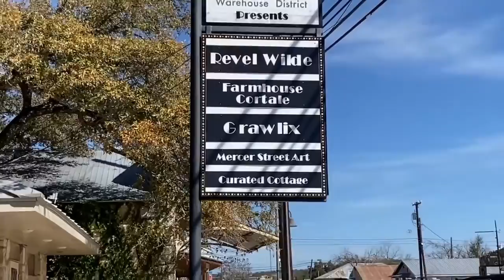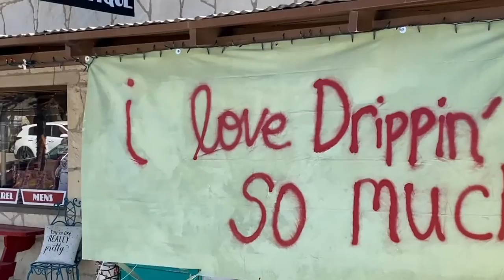A tour of Dripping Springs, Texas (Texas Hill Country Road Trip Vlog)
Dripping Springs is a town located about 30 minutes or 15 miles away from Austin, Texas. It's known as The Gateway to the Texas Hill Country due to its proximity to the hill country and towns like Johnson City, Fredericksburg, and Kerrville. There isn't a town square in Dripping Springs. Instead the town spans along highway 290 and out into the rolling hills along there. But there is a main little strip along Mercer Street. In terms of live music you can find music around the main strip area at Hudson's on Mercer, Barber Shop, Acopon Brewing Company or Grawlix. Expanding out from the main strip I have been able to catch live music at Dreamland Dripping Springs, Dripping Springs Distilling, Bell Springs Winery, 12 Fox Beer Company, Fitzhugh Brewing, Jester King, and One Shot Distillery. Ultimately we trace back to early in the day in the Wimberley area where I played some songs and talked with the hosts at Over Easy with Coach on Wimberley Valley Radio, KWVH, 94.3 Good times.